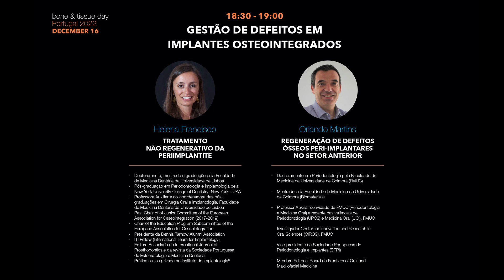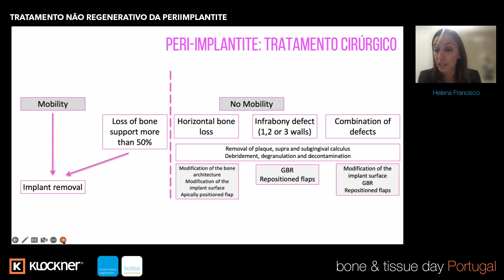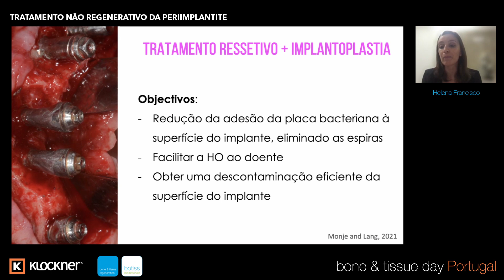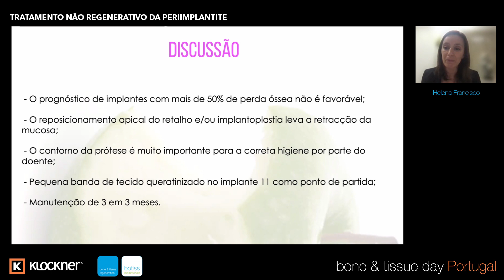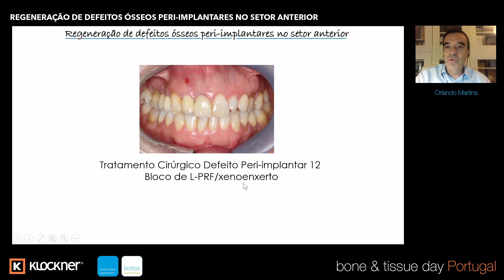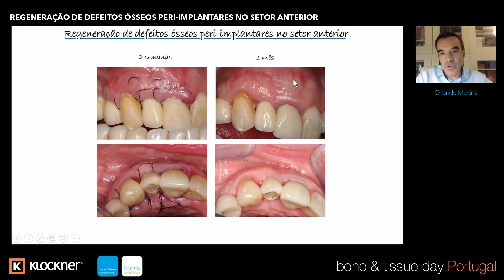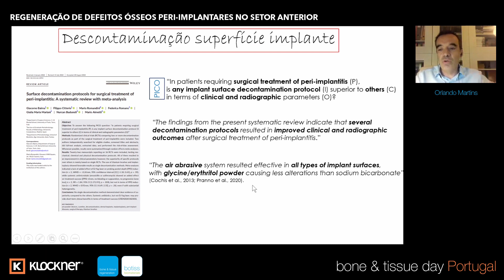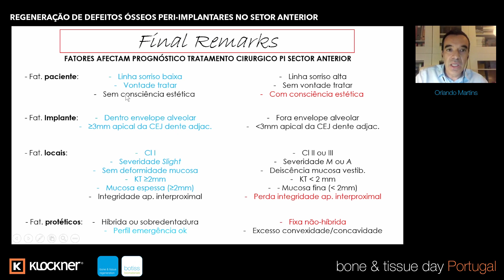BONE & TISSUE ONLINE PORTUGAL 2022 - Helena Francisco & Orlando Martins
BONE & TISSUE ONLINE PORTUGAL 2022
Evento realizado online a dia 16 de dezembro de 2022

Sessão

Helena Francisco & Orlando Martins: Gestão de defeitos em implantes osteointegrados no setor anterior